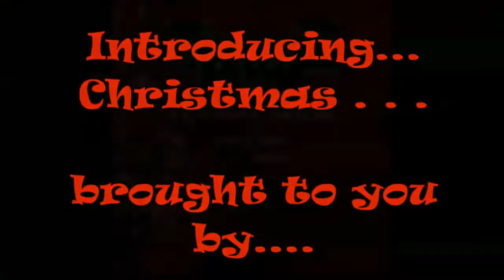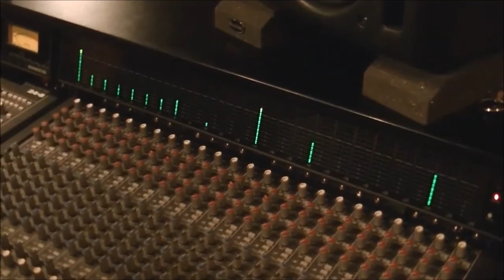Interview with PHD and Christmas CD Promo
Patty of the EVMP interviews the members of the musician collaborative group PHD (Jack Pepper, Donny Hammonds, and Karen Dobson about their recording endeavors, and their current Christmas CD project.